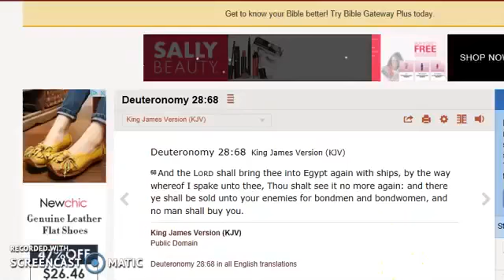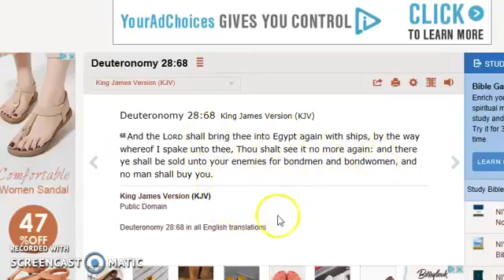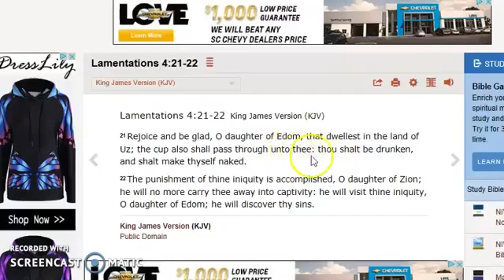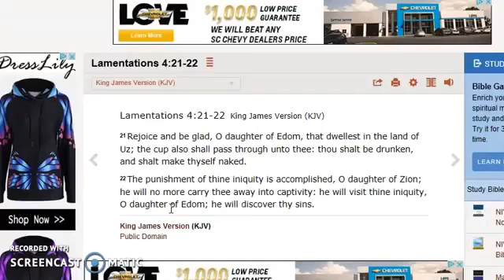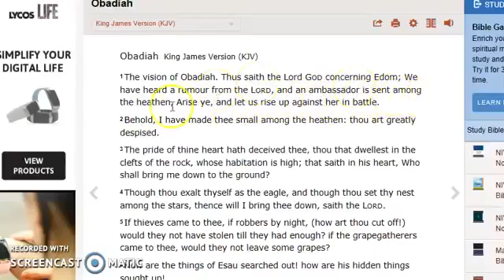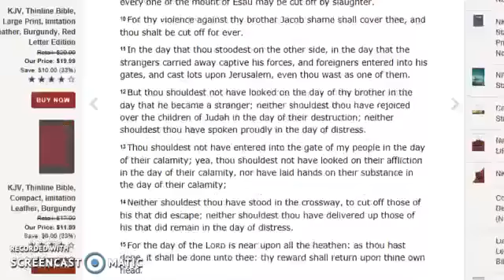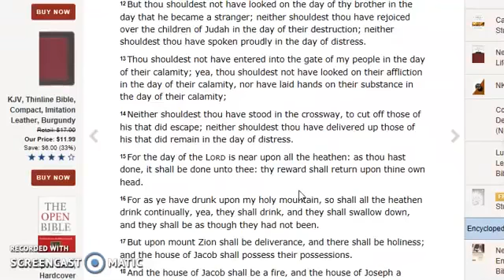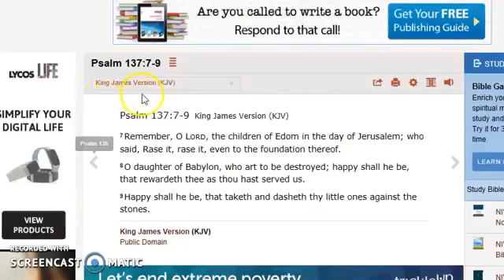RE:SLAVE TRADE ROUTE STORM TRACK(MalakYashiyah)